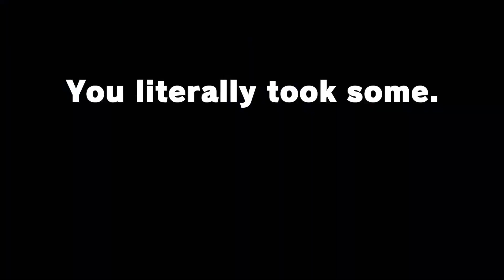Monster Hunter Rise [3] - 2 Noobs 1 Jack Rabbit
He's the buffest Jack the Ripper rabbit in Siberia. I named him Thumper.

Connect with Sarge!